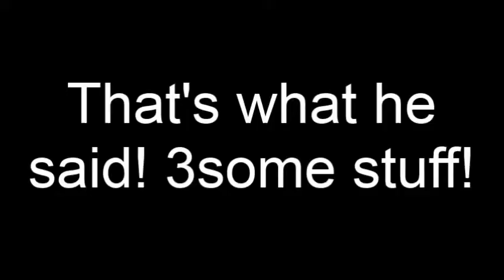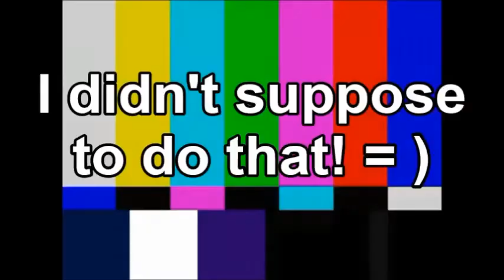(My Part) [YTP] Commercial Break Part 15 (2)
Sources:

TAWOG Commercial Break
Реклама Орбита (Это чертовски классно! Пенис Бизона)
TehBagiSpartan Sparta Source 6,6,6! (Wilde, Classic, and Bagi's Threesome!)
MLP (My Little Pizza) - For Him!
The True Power of Mugman's Gasp
Shotgun of Sparta Remix
VJLink любит соус!